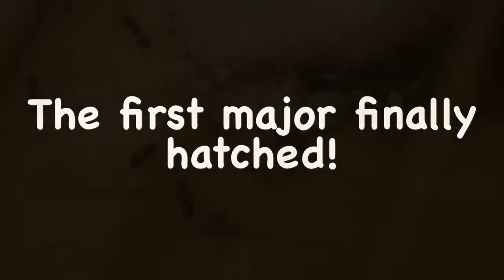Pheidole Colony: Soldier Arrives!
The first major is here!!!